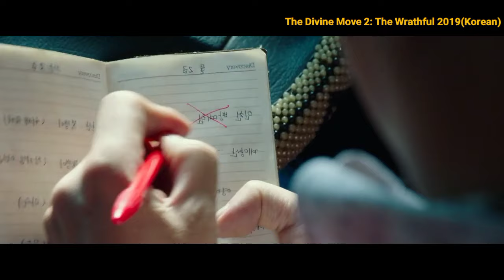'Go Game' ஓட கடவுள் என்றழைக்கப்படும் தனி ஒரு மனிதரின் கதை|வரலாறு கண்டிராத ஒரு புத்திசாலி|Dubz Tamizh